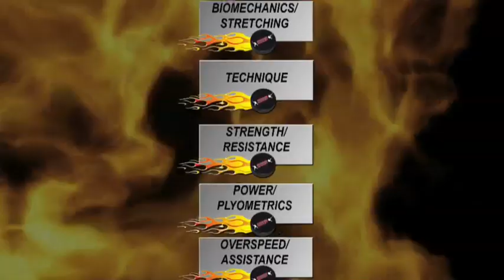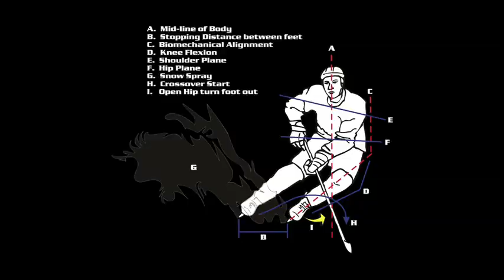Acceleration Starts & Stops DVD 6 of 10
Hockey is a game of stopping and starting!  Players will gain an edge by owning this video!